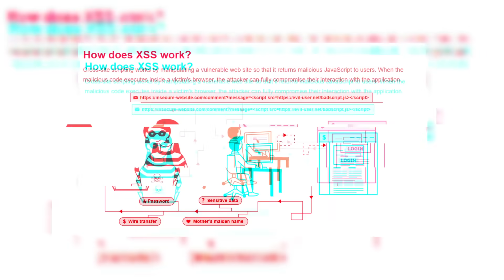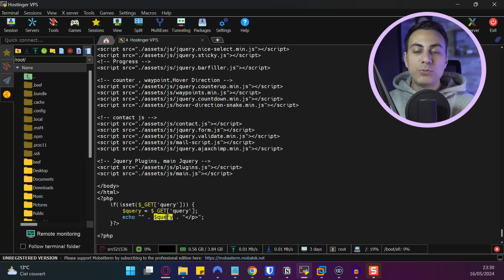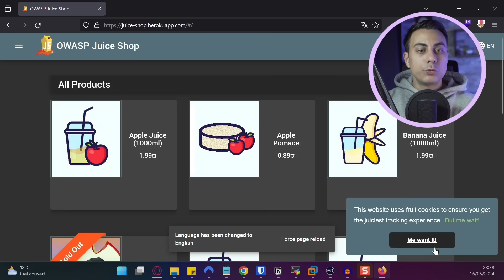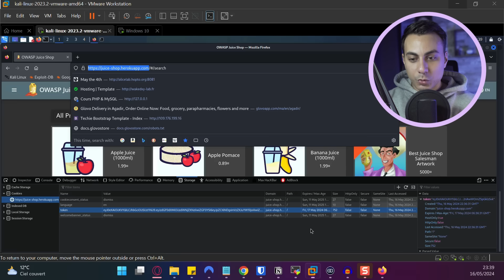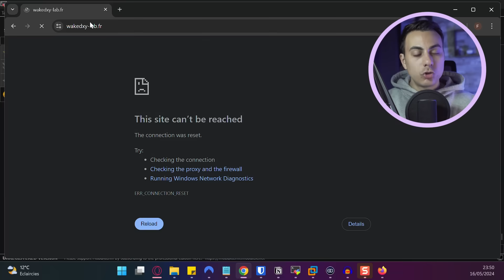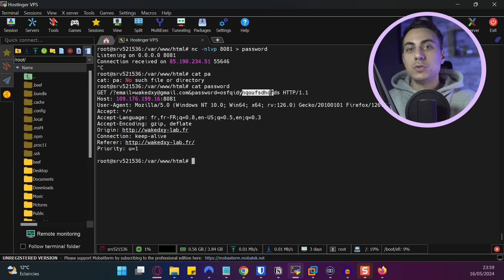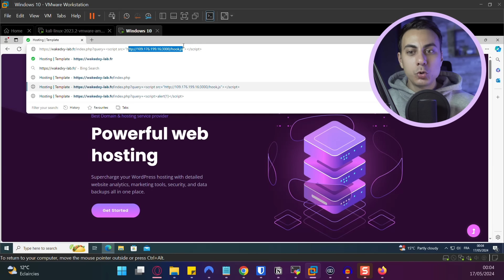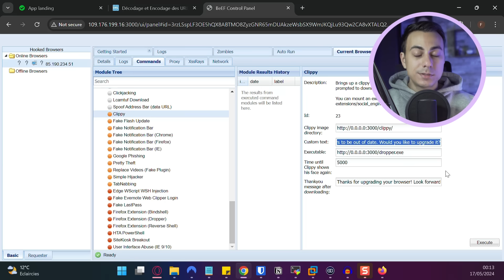Le DANGER derrière un Clic🚨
⛔️ Cette vidéo est uniquement à but instructif. Je ne vous incite en aucun cas à reproduire les techniques présentées dans la vidéo sur un système pour lequel vous n'avez pas une autorisation écrite de la part de propriétaire.⛔️

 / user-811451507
Official Yakuzee Beatz YouTube Channel HERE: